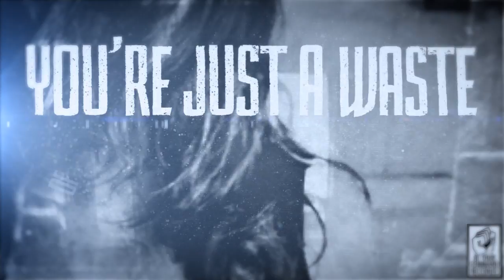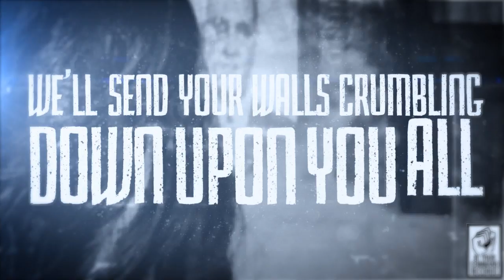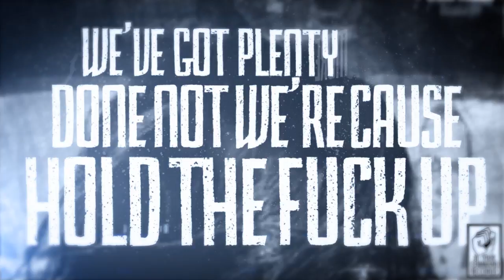Hollow Like Me - "Motor City Massacre" At Your Command Records - A BlankTV Premiere!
- Hollow Like Me - "Motor City Massacre" - Like this video? Come see thousands more at the Net's largest, uncensored, completely d.i.y. music video site, KrankTV.com! We've got News, Games, Contests and the stuff that we can't show on YouTube!

Artist city, country: Columbus, Ohio
Genre: KrankTV

Producer Name: Jorgan Redick

Song Lyrics: We'll send your walls crumbling down upon you all.
We came to your city, it was pretty f*cking sh*tty,
eight miles of who the f*ck cares?

You are pathetic an useless,
just an act to fill up the night.
I can't understand your reasoning
justyfying you to pick this fight.
You're just a waste of their time
you're just wasting our time.

I bet you never saw this coming,
so pick your jaw up off the floor.
Hold the f*ck up cause we're not done
we've got plenty more.
Tie your nooses and carve your caskets,
there's a burial in store
We didn't even start this sh*t
but we'll lay it the f*ck to rest.

Haha f*ck you
What makes you so much better than us
you wouldn't last a day, shut the f*ck up
And enjoy the show
Hell ya were talking sh*t
because haters make us famous haha!
f*ck you and your bullshit possy
we f*cking run this sh*t.

Keep running your mouth an we'll keep shutting you up.
Your words are empty an so are your shows.
So step up or shut the f*ck up.
Get f*cked!

we'll send your walls crumbling down upon you all.

Take your ball and go the f*ck home
you picked a fight with the mother f*cking all stars.